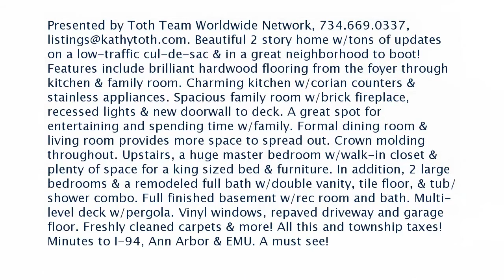Ann Arbor Area Real Estate for Sale: 27 Colony Court